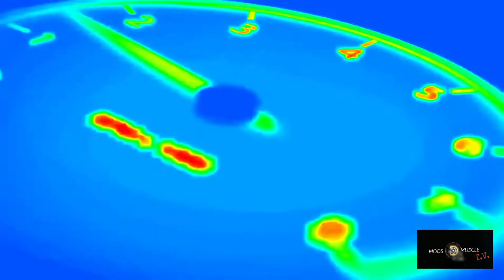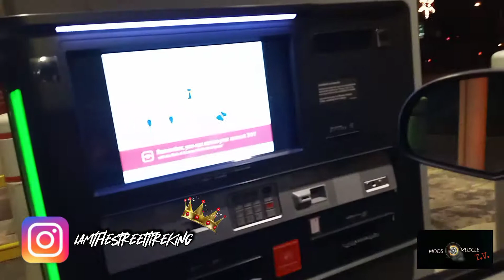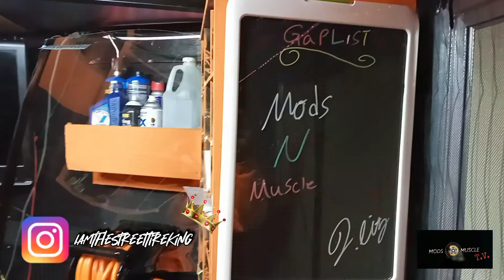My New Motor is OTW!!!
Mods&Muscle is back with another as we talk about the StreetTireKing new motor and more!!!